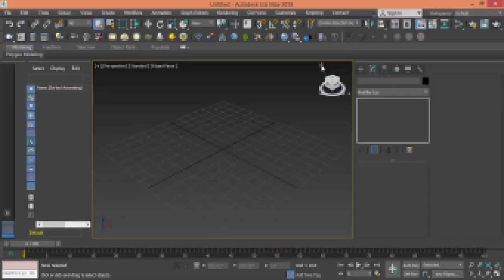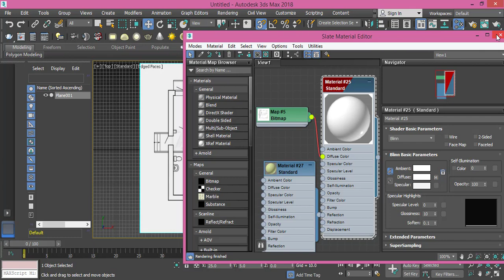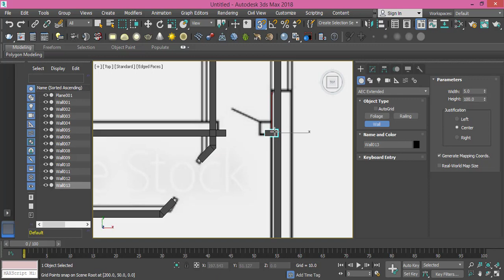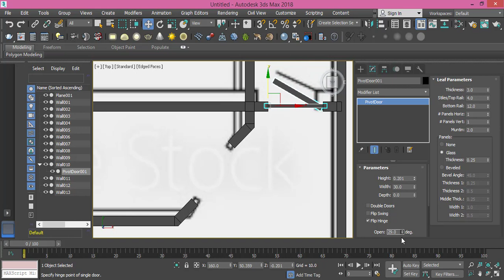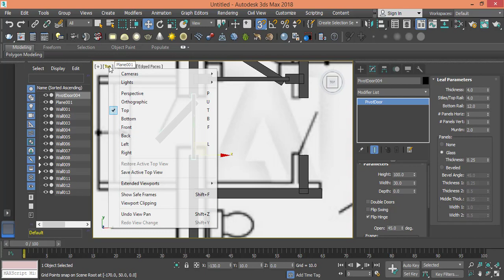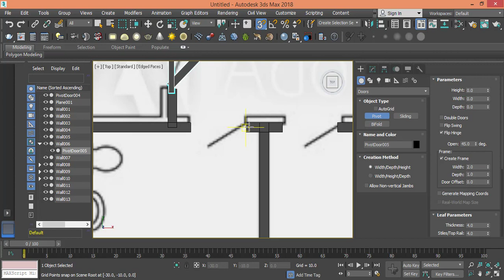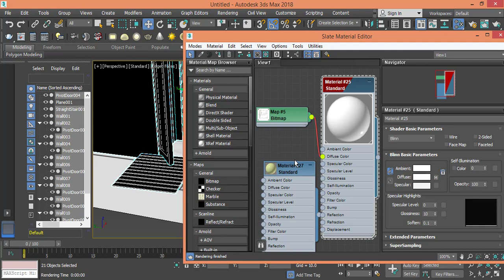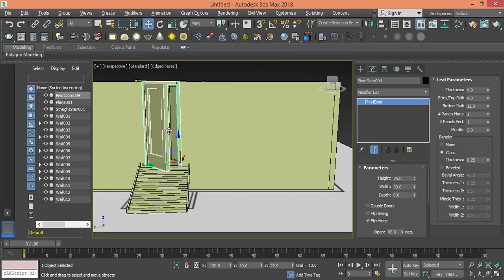3ds Max Modeling Step by Step Basic Skills - How to Modeling with AEC tools - Architecture Lesson 15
3ds Max Modeling Step by Step Basic Skills - How to Modeling with AEC tools - Architecture Lesson 15
Modeled/Rendered/Animated/Fx in max standard renderer system
Get yourself a bargain for a third of it's real price, you get a full 3D PACK engine that is: modeled, animated, textured, and FX